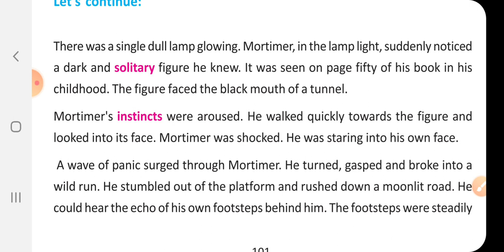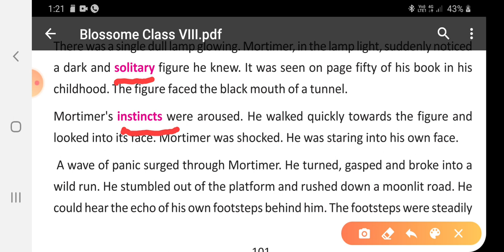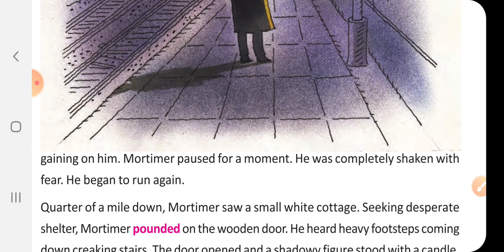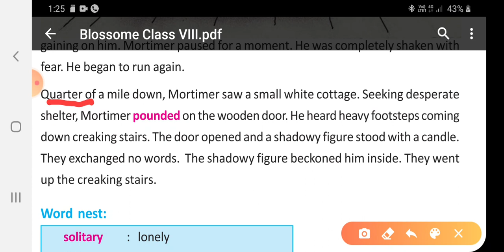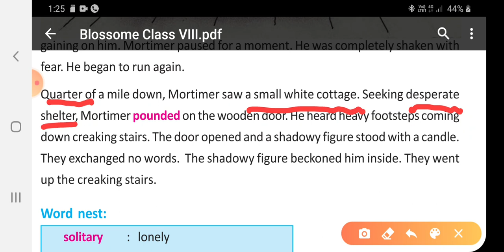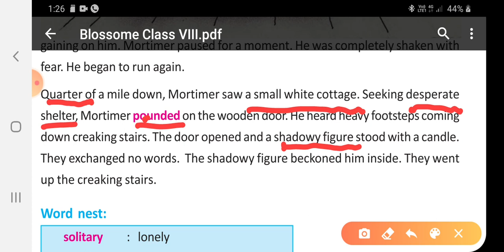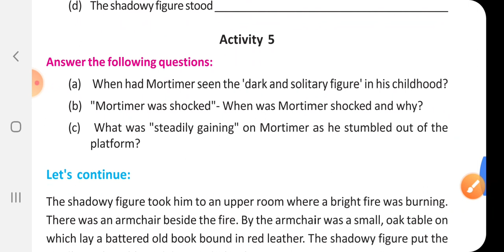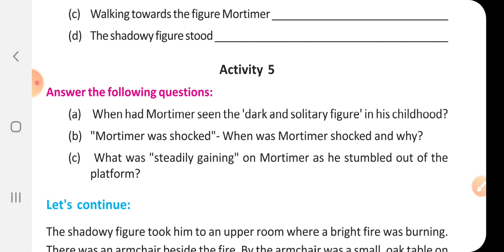Midnight Express | part 2 | Lesson 11 | Class Viii